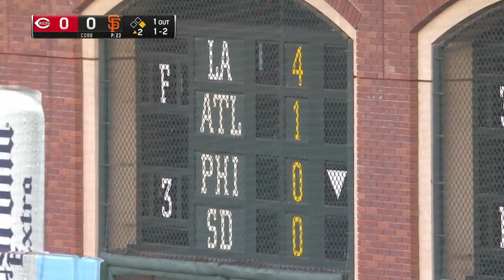MLB Cincinnati Reds vs San Francisco Giants FULL GAME - 24.06.2022